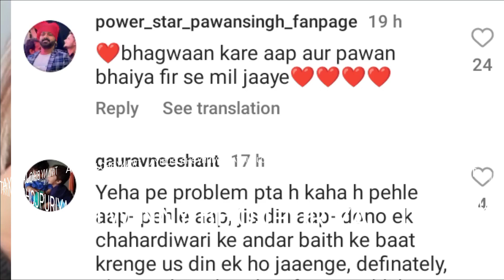फेमस होने के लिए यह क्या किया Jyoti Singh Akshara Singh Bolbam Video Song